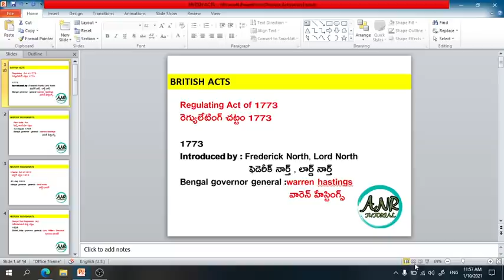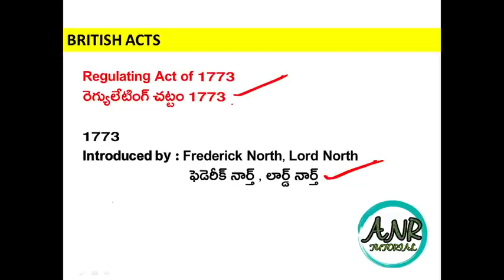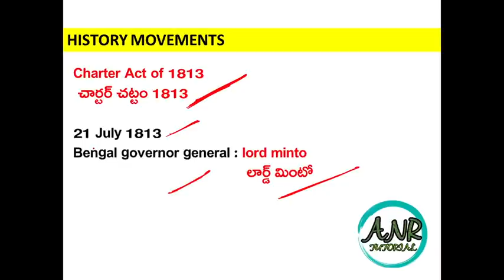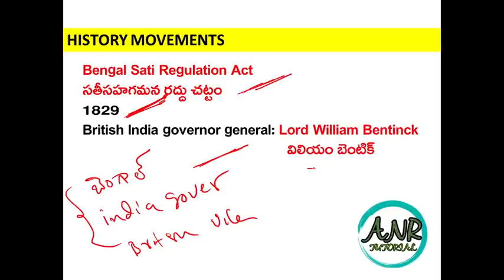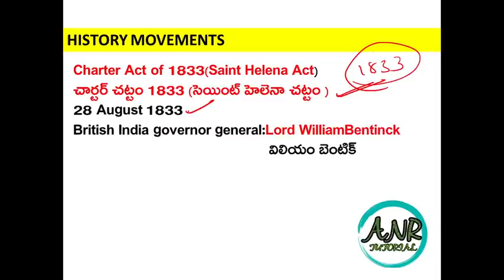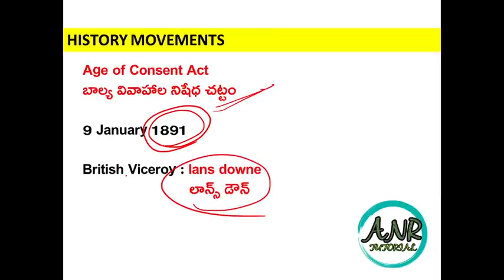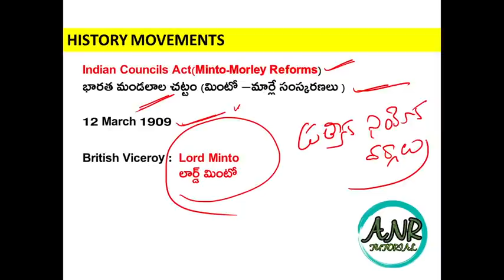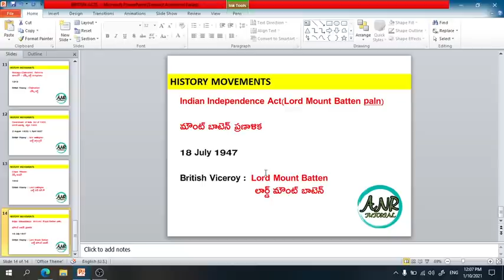BRITISH ACTS || బ్రిటిష్ చట్టాలు || RRB || SSC|| APPSC || TSPSC || CONSTABLE || SI || ALL GOVT JOBS